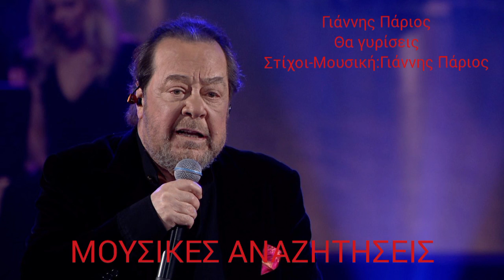ΓΙΑΝΝΗΣ ΠΑΡΙΟΣ/ΘΑ ΓΥΡΙΣΕΙΣ